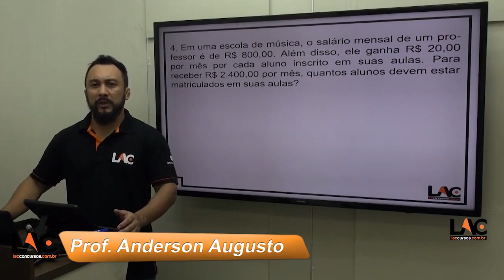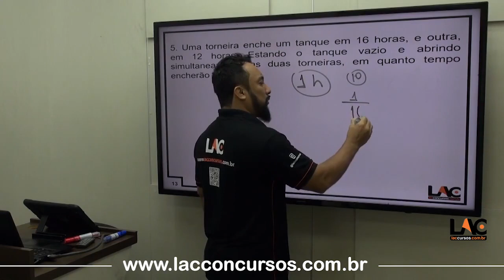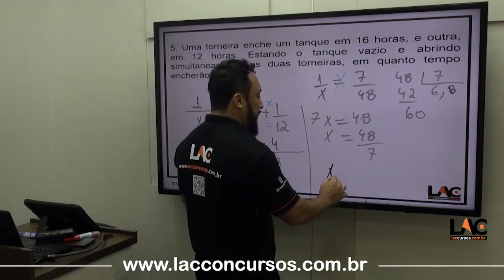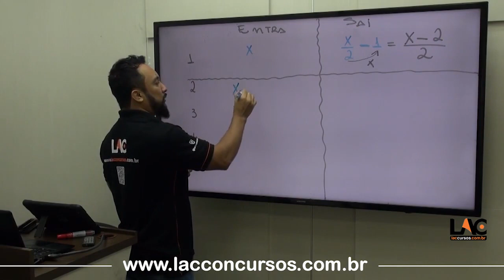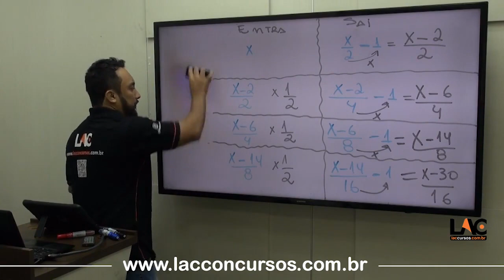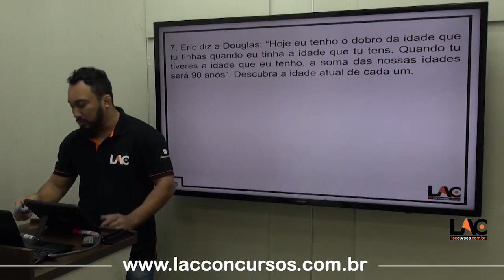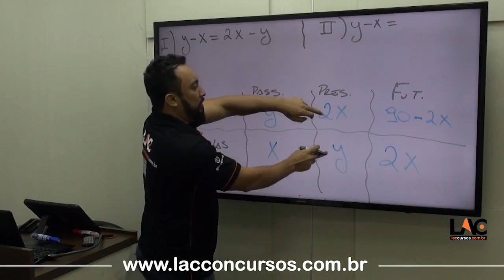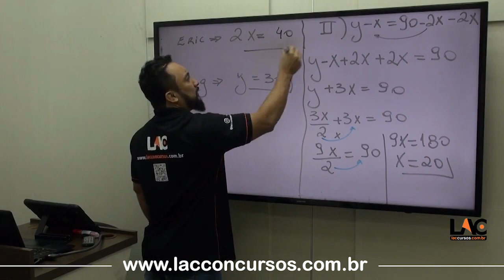AULA 13446 | Álgebra - Equação do 1° Grau pt03